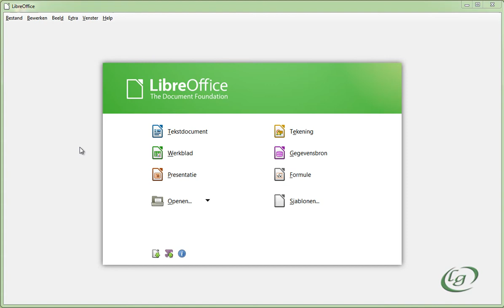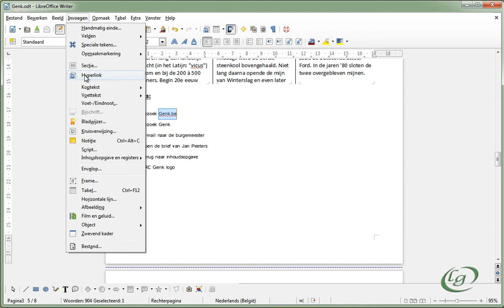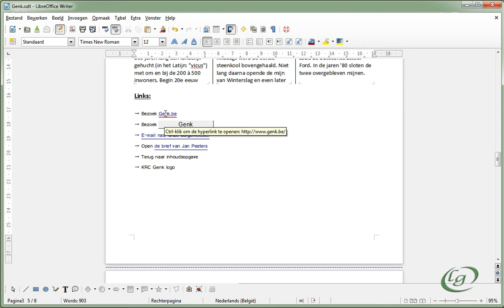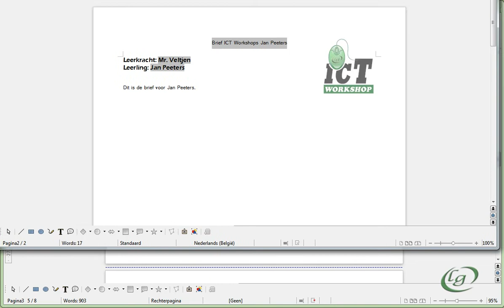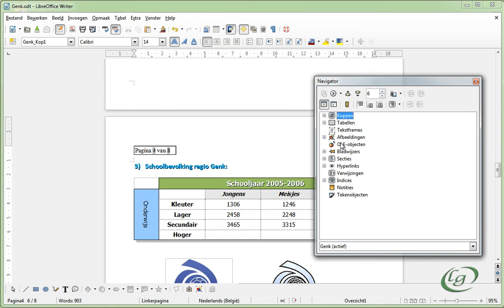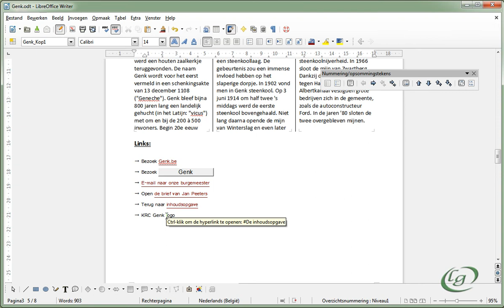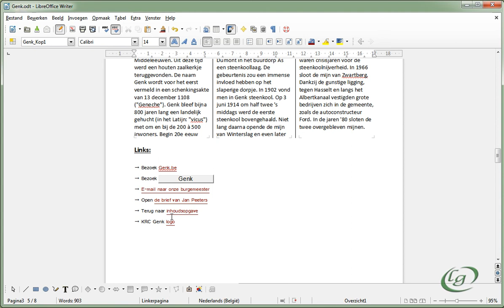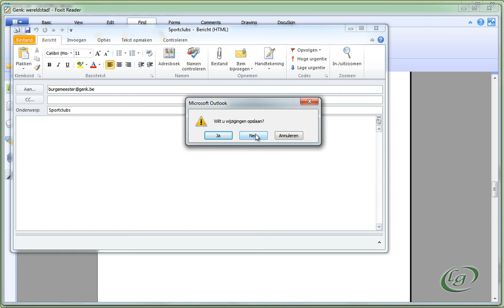LibreOffice Writer - 17 Hyperlinks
- Hyperlinks
- Bladwijzers
- Exporteren als PDF-document